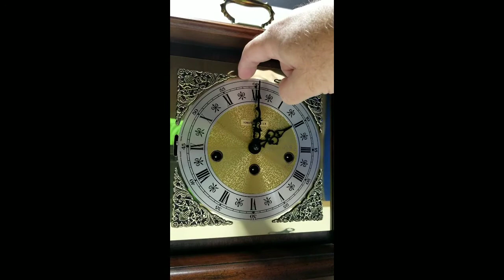Howard Miller Graham 612-437 Brass Dial Bracket Mantel Chiming Clock Keywound